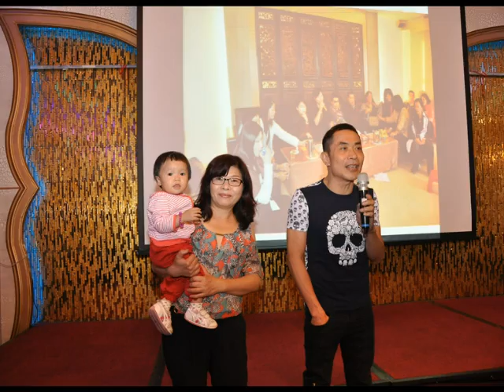2014/10/12第十一屆 僑光國小同學會-成都生活美食館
僑光國小同學會 第三屆同學會會長-童淑惠